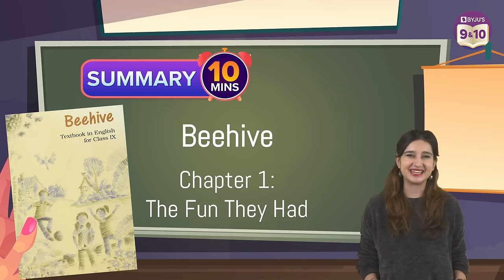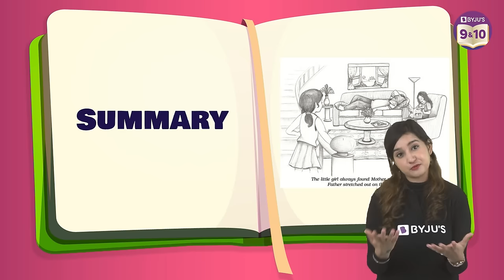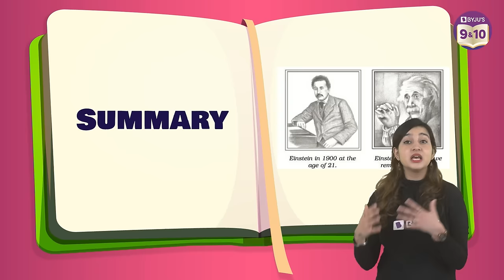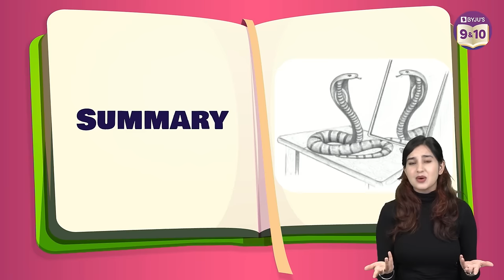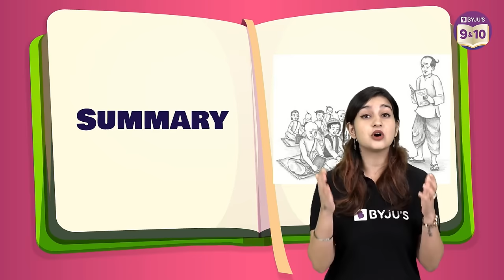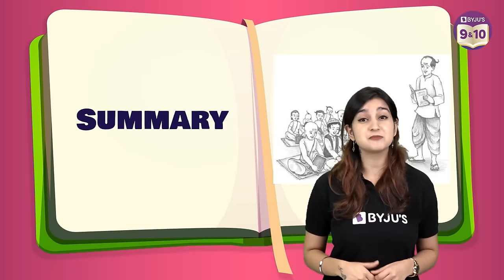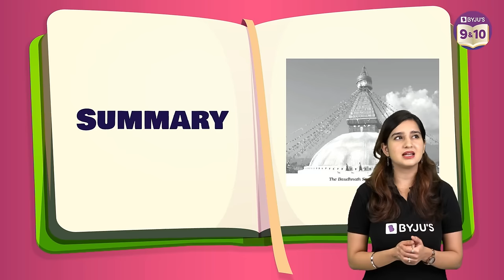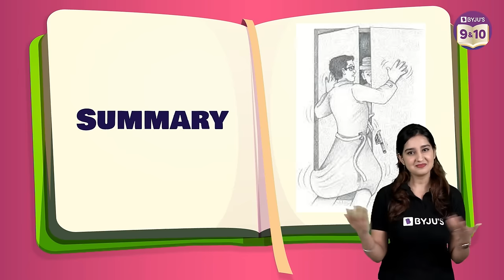Summaries Of All Chapters from Beehive - Grade 9 Literature One Shot